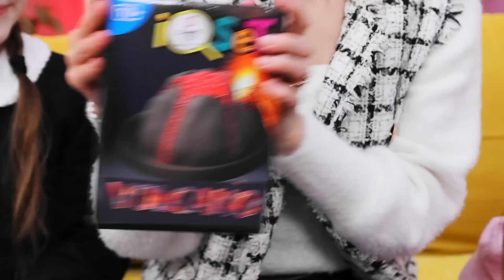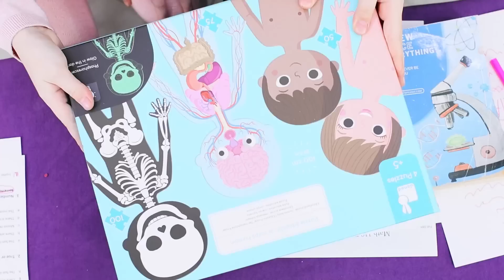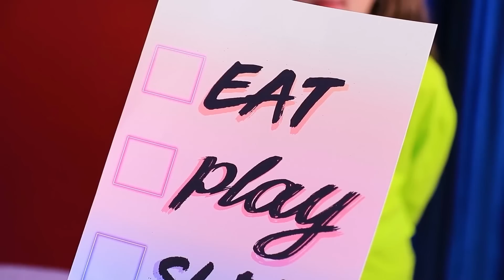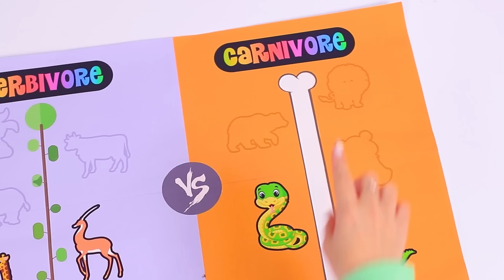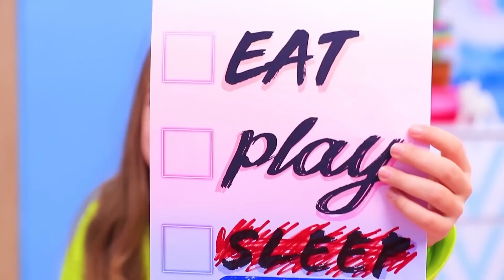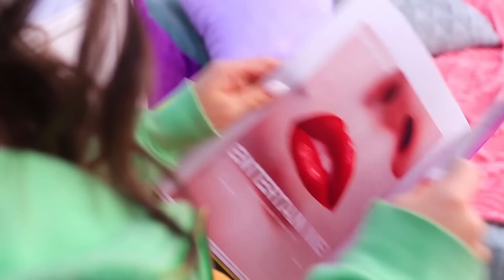¡Dispositivos de Lujo versus Artesanías Baratas! Trucos Inteligentes para Padres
Welcome to the ultimate showdown of fancy gadgets versus cheap crafts! In this corner, we have the latest and greatest parenting tools that are sure to break the bank. And in the other corner, we have the DIY hacks that can be made with just a few pennies and a whole lot of creativity.